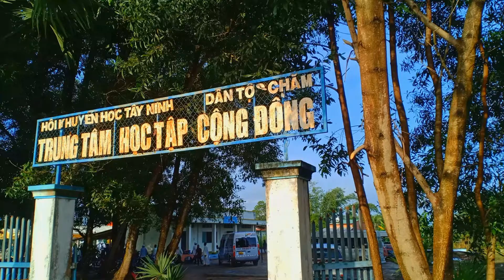Lễ Khởi Công Xây Dựng Masjid Nurul Iman - Ấp Tân Trung B, Tân Hưng, Tây Ninh